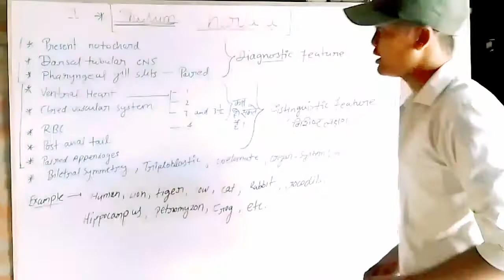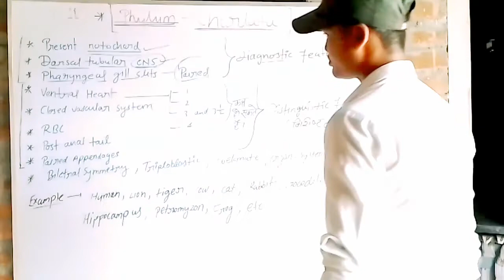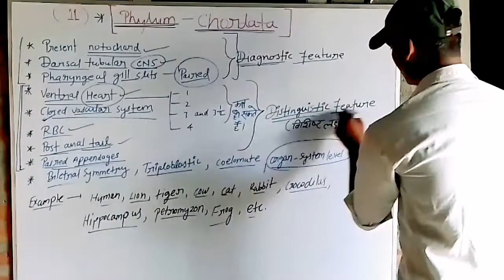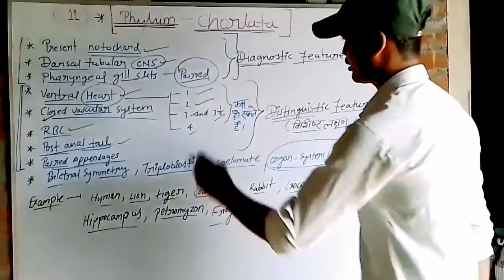Phylum-Chordata || Animal kingdom || Spinal cord || Notochord || Mr. RaNa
what is the phylum chordata
all point of phylum chordata
total points of phylum chordata
example of chordates